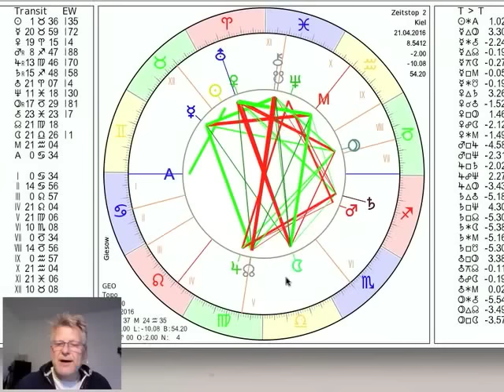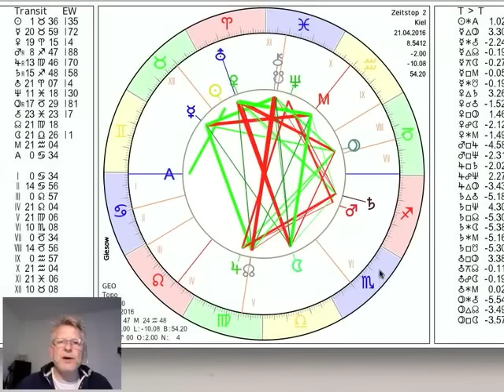Tageshoroskop Donnerstag 21. April 2016 "Vollmond Skorpion"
und präsentieren das Tageshoroskop vom 21. Die Sonne befindet sich dabei im Stier, der Mond wechselt in der Nacht zum Freitag in den Skorpion, außerdem trifft Venus auf Uranus, mehr dazu im Video...